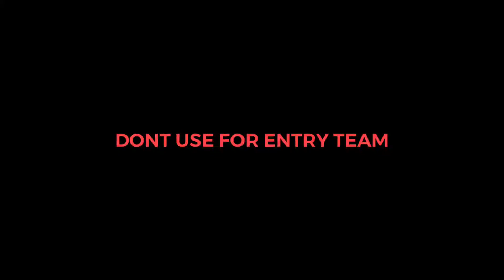5 FREE PROJECT FILE AMV ALIGHT MOTION (XML)